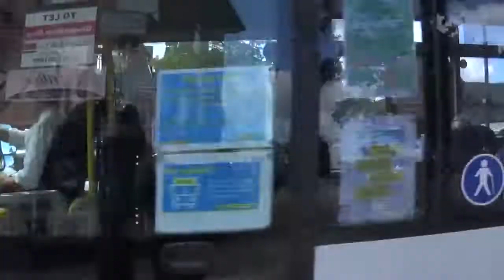Oldham Saddleworth Rambler England UK